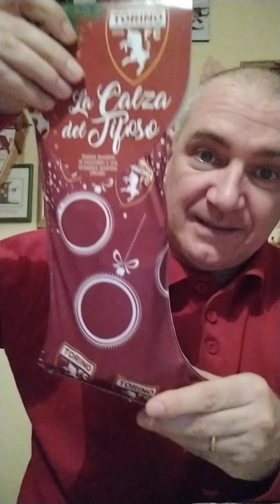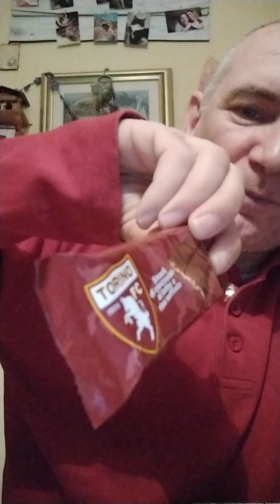Apro la calza della Befana regalatami dalle mie figlie in anticipo !! 😋